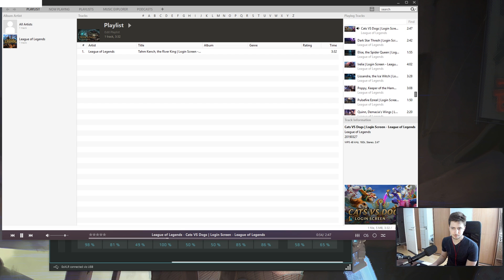Zabija na 1 KOMBO! [A-Z] /#21